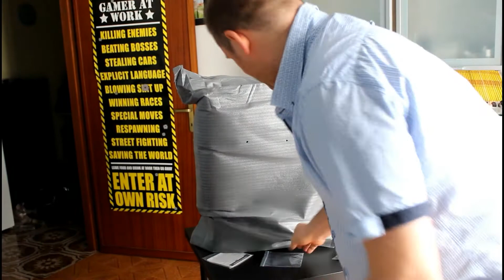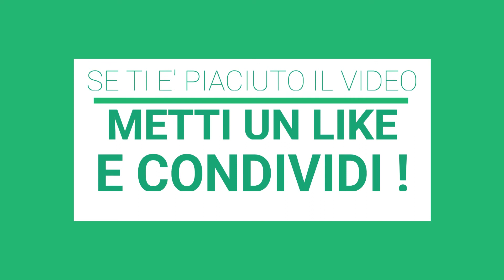Cooler Master Mastercase Maker 5t - Il case definitivo?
Specifiche:

Materials: Steel body, Plastic mesh bezel, Tempered glass panels (both sides)

Net Weight: 13.5kg

Motherboard Support: ATX, Micro-ATX, Mini-ITX

Expansion Slots: 7
Drive Bays 5.25": 2
Drive Bays 3.5": 2
Drive Bays 2.5": 2+2

I/O Panel: USB 3.0 x 4

Audio In & Out: (supports HD Audio)

Fan Speed Control H/L

LED light control button: (light on, breathing light, light off)

Pre-installed Fan(s):
a)Front: 140mm x 2 (1200RPM)
b)Rear: 140mm x 1 (1200RPM)

Fan Support Front: 120/140mm x 3
a) Rear: 120/140mm x 1
b) Top: 120/140mm x 2

Liquid Cooling Support:
a) Front: 240mm / 280mm radiator
b) Rear:120mm / 140mm
c)Top: 240mm / 280mm (max. 297mm radiator length)

Clearance: CPU Cooler 190mm / 7.48"

PSU: 200mm / 7.87"

Graphics Card: 296mm / 11.7" (with 3.5" HDD cage)

Lighting Support: Red LED strip x1 (pre-Installed)
4 LED connections in total available (3 available out of the package)

Extra features: MasterCase M-Port Graphics Card Holder